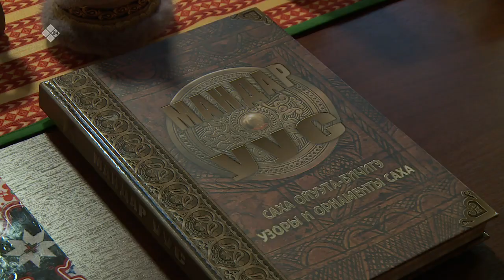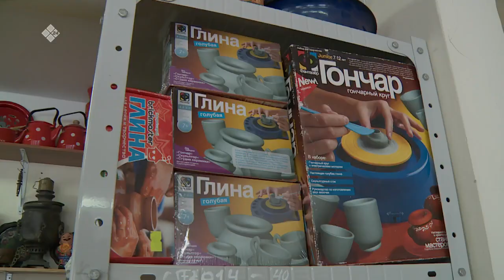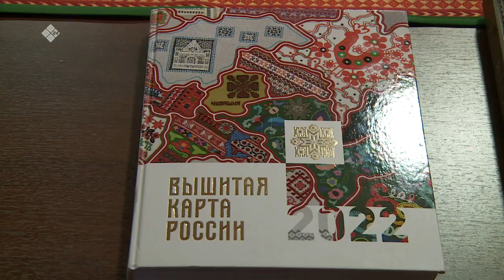«Бу Дьокуускай» биэриигэ: «Өбүгэ ситимэ» түмсүү (08.03.23)